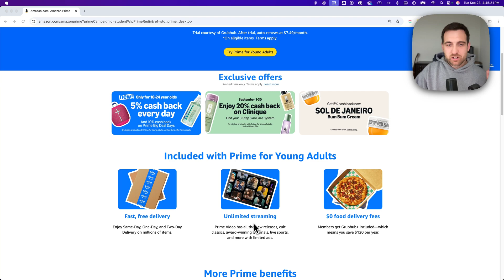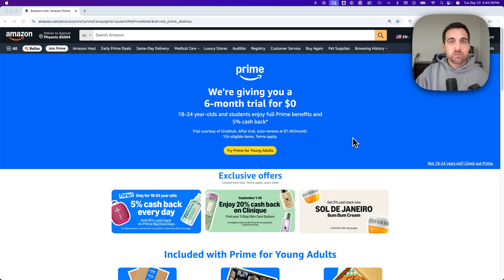How to Get Prime Video Free (6 Months)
In this Prime Video tutorial, learn how to get Prime Video free for 6 months. This guide shows students and eligible users how to stream movies and shows at no cost with the Amazon Prime Student trial.

Get Amazon Prime Free for 6 Months!
Not a student or young adult? Get Amazon Prime Free for 30 days!